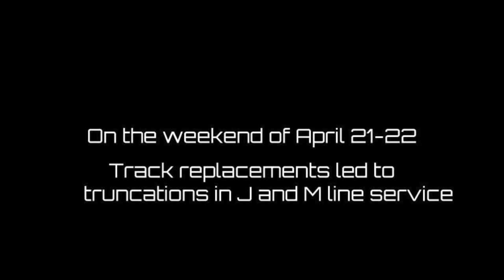NYC Subway: J Trains Terminating at Marcy Av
A G.O cut the (J) line into two sections. One of the sections terminated at Marcy Av. This is quite unusual! Enjoy.